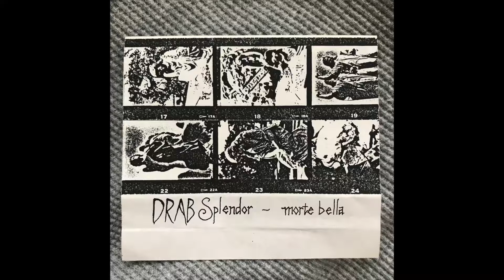Drab Splendor - Morte Bella